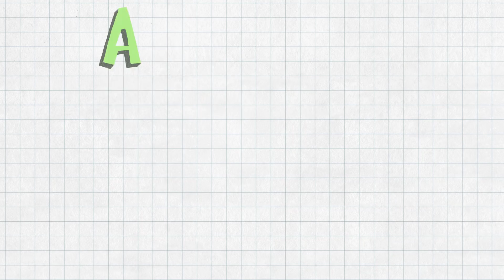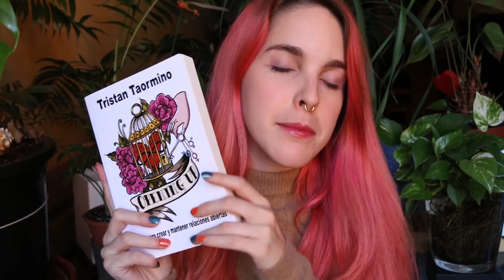Los 3 Mejores Libros Sobre POLIAMOR | VLOG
¡Estoy muy contenta de que os gustara el primer vídeo sobre poliamor! Me hace muy feliz que le estéis dando tanto cariño y amor.
Como ya os dije, siguiendo con la serie de vídeos sobre poliamor, os dejo por aquí 3 libros que para mí son los mejores. ¿Habéis leído alguno? ¿Echáis en falta otros?

📚 TÍTULOS DE LIBROS 📚

Opening Up de Tristan Taormino

Ética Promiscua de Dossie Easton y Janet Hardy

En el principio era el sexo Cacilda Jethá y Christopher Ryan

More than two (leyéndolo)

💻 WEBS MOLONAS 💻

💖 SOBRE MÍ 💖
Bienvenido a mi canal 🙂 Soy Amarna Miller, una chica española de 26 años que está constantemente viajando. Estudié Bellas Artes y estoy obsesionada con la ecología y la sostenibilidad. Me considero una hippie moderna y una adicta a la adrenalina y a salir de la zona de confort. Vivo en mi furgoneta, una GMC Safari del '99 con la cara de Jimi Hendrix pintada en un lateral. Cada céntimo que ahorro lo invierto en viajes alrededor del mundo.